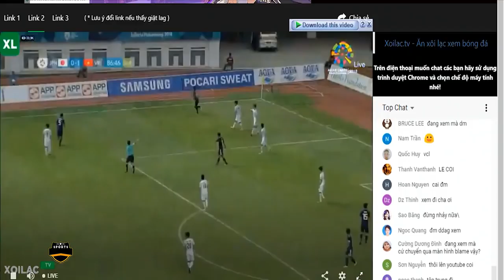Việt Nam - Nhật Bản | Đối Thủ Khó Nhằn Trên Hành Trình Kiếm Điểm Số Lịch Sử